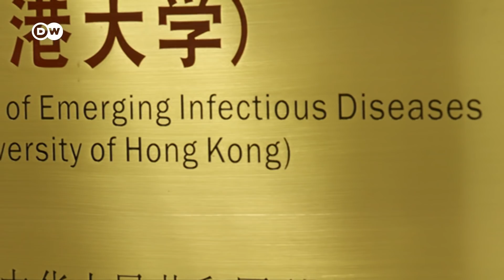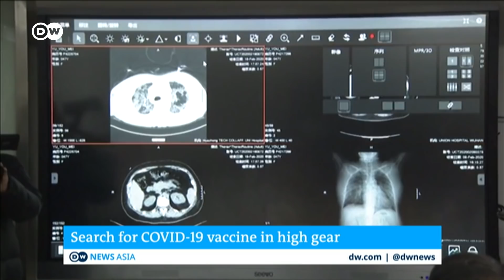Coronavirus research: When can a vaccine be expected? | DW News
As the number of cases of the deadly coronavirus increase around the world, so do efforts to develop a vaccine against it. But it's a time-consuming process. A number of laboratories around the world are currently engaged in developing one, including the University of Hong Kong. Back in 2003, it was the first to isolate the SARS virus. DW's Charlotte Chelsom-Pill visited the researchers there, to see firsthand how they're trying to help this time round.